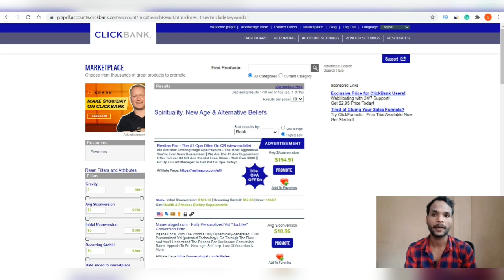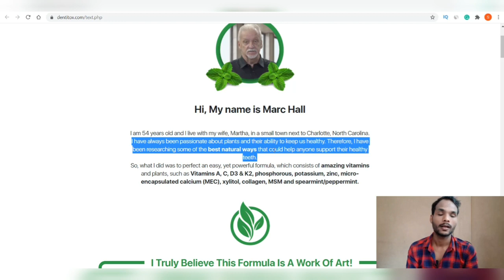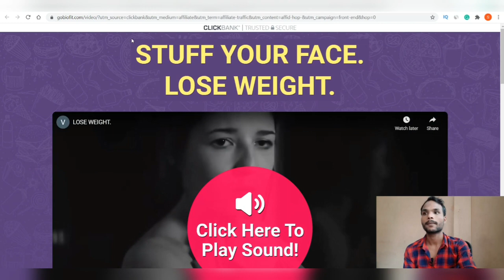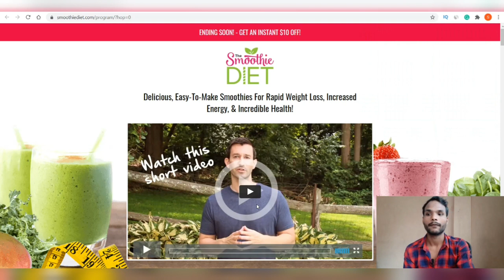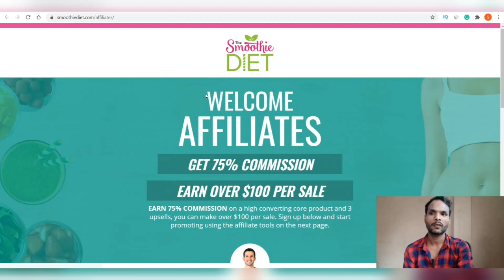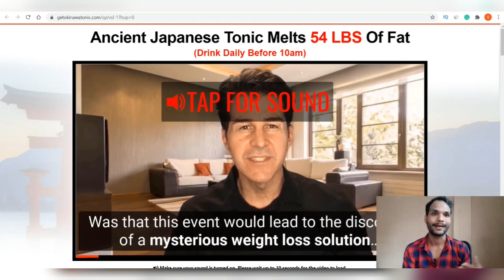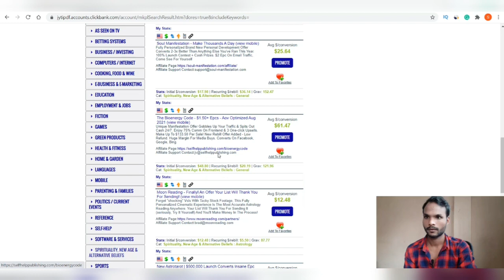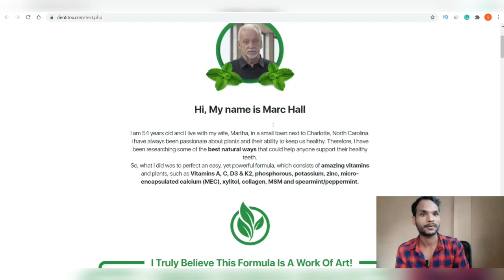Clickbank India: Top 5 Clickbank Products To Promote In September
Top 5 ClickBank Products to Promote: September  2021.
In this video, I talked about 5 best converting products on Clickbank and you can promote these products right now.